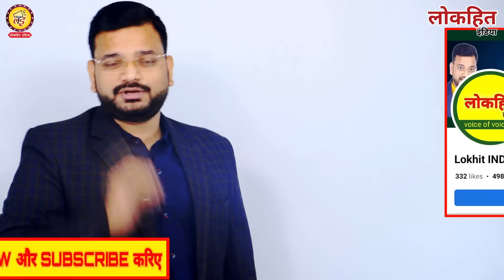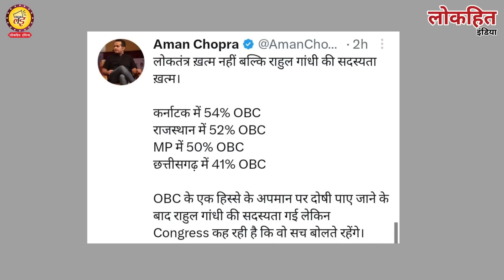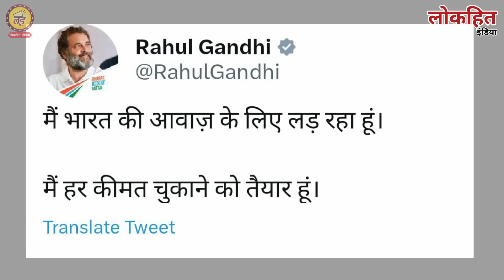RahulGandhi की संसद सदस्यता छीनने के पीछे की असली शाजिस का खुलासा?Rahul Gandhi latest news Congress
Lokhit India: RahulGandhi की संसद सदस्यता छीनने के पीछे की असली शाजिस का खुलासा?Rahul Gandhi latest news Congress आप सभी से अनुरोध है कि वीडियो को पूरा देखें और अपनी राय कमेंट बॉक्स में जरूर लिखें हमसे जुड़ने के लिए बहुत-बहुत धन्यवाद जय हिंद...
अंबुज कुमार के नए फेसबुक पेज पर जुड़ने के लिए यहां क्लिक करें

लोकहित इंडिया की आर्थिक मदद के लिए इस UPI का प्रयोग करें 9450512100@Google Pay